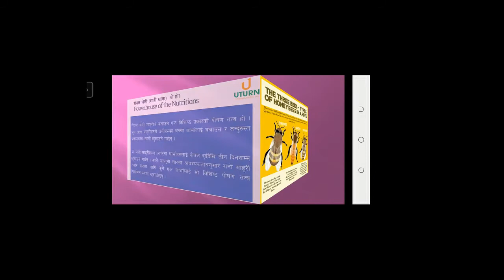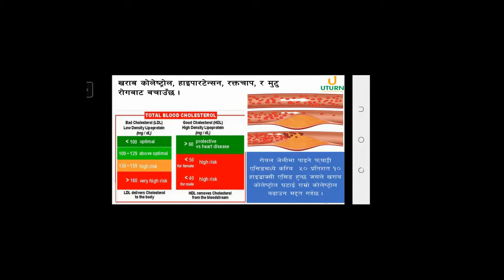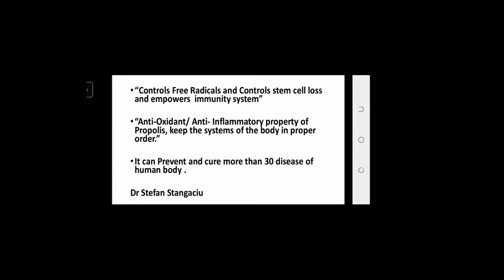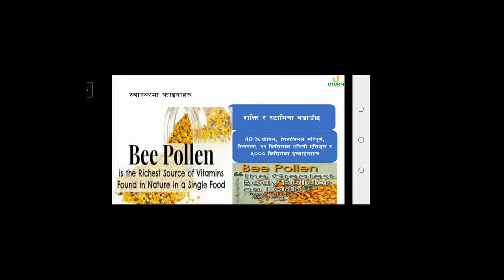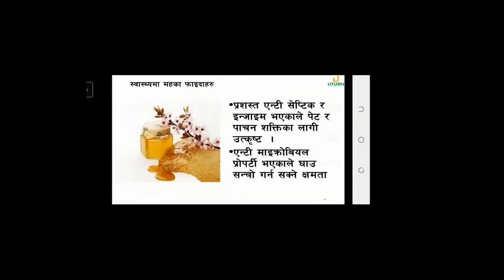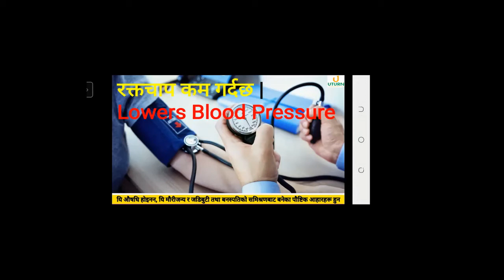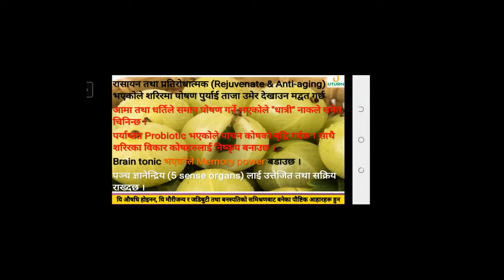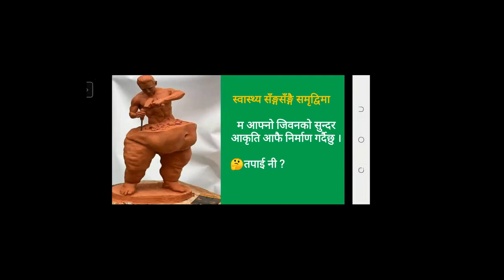Preventive health by bee product, Presentation Yam Prasad Chamlagain part 2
मौरीको घारमा पाइने बस्तुको सेवनले हामीलाई लाग्ने गरेका उपचार नै नहुने दिर्ध रोगहरु लाग्न नै नदिने तथ्य फेला परेको पाइयो । भिडियो हेरेर पुरा जानकारी लिनुहोस् । राम्रो लागेमा लाइक कमेन्ट गर्नुहोला ।
यो channel मा आफुले जानेका सिक्दै गरेका र  पछि पनि काम लाग्ने  बिषयहरुको संग्रह गरिएको छ।